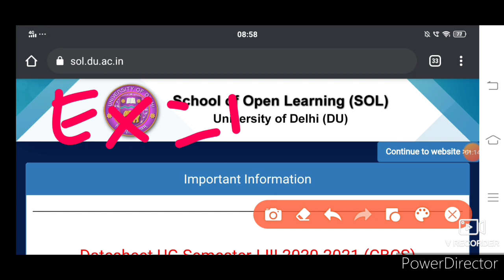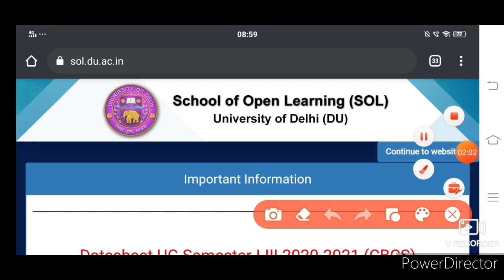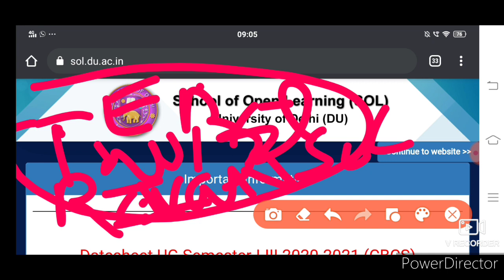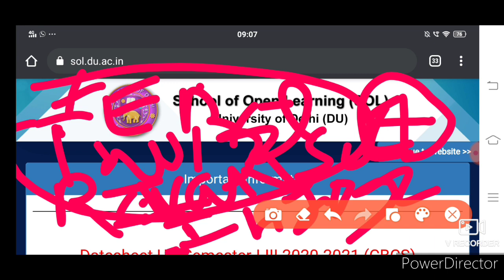SOL OBE Exam 2020 Result | ER , RA , AB in OBE , | Ex-Students,BA PROG, BCOM PROG | Application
SOL OBE Exam 2020 Result | ER , RA , AB in OBE , | Ex-Students,BA PROG, BCOM PROG | Application documents ?